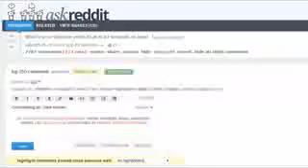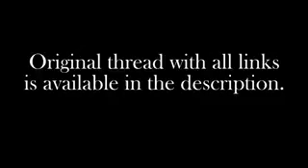Try not to laugh